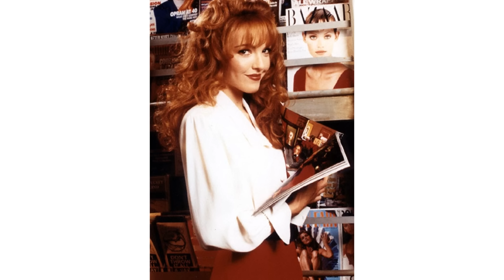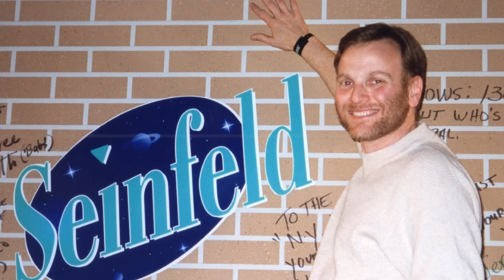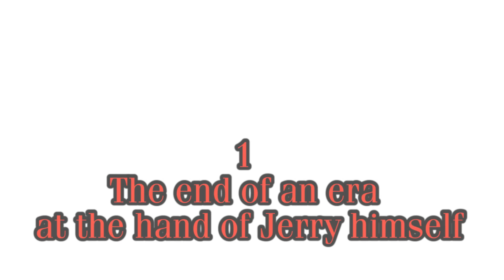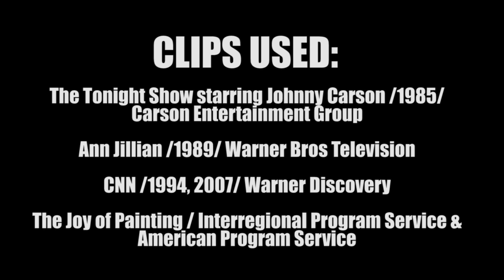10 Things You Didn't Know About Seinfeld